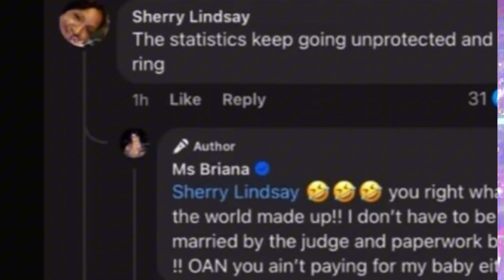LATRUTH EX BRIANA BATTLE PREGNANT!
TO SUPPORT MY REGISTRY

Lataeworld - Amazon Gift List

respect to WUTS THE TEA TODAY for spilling that good tea!